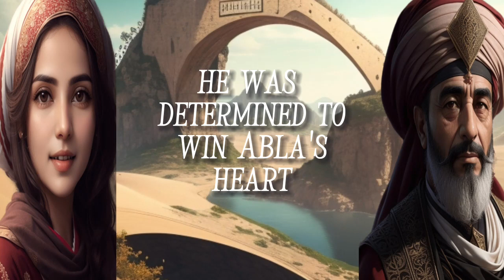The historical love story of Antar and Abla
The story of Antar and Abla is one of the famous romantic tales in Arab and Islamic history. This tale is part of the Arabic literary heritage and draws inspiration from real events and popular myths. The main characters in this story are Antar ibn Shaddad and Abla bint Khuzaymah. Antar ibn Shaddad was an Arab poet and hero who lived during the pre-Islamic era. He was a man from the Banu Abs tribe. Antar was born as an illegitimate child, and he grew up in a society that valued bravery, horsemanship, and eloquence in poetry. He was known for his courage and valor in battles, earning him the title of "The Arab's Poet." Abla bint Khuzaymah was a beautiful woman from the Qays Aylan tribe. She possessed enchanting beauty and high moral standards and was renowned for her beauty and eloquence in poetry and literature. The story of Antar and Abla revolves around their tragic love that turned into a legendary tale. Antar deeply loved Abla and was infatuated by her beauty.